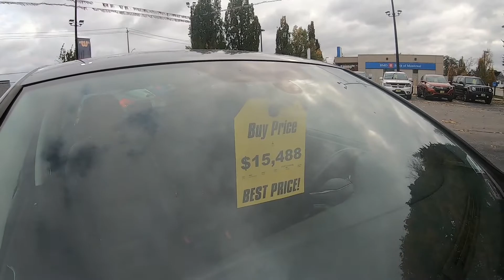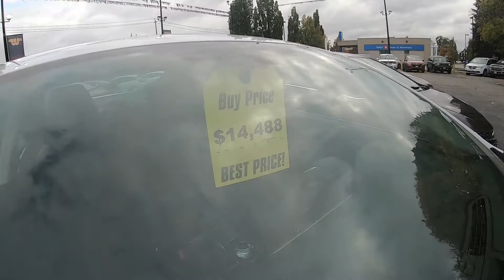CARROS SUPER BARATOS NO CANADÁ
Olá, Viajante.

Confira os preços dos carros seminovos no Canadá (Kitchener, Ontário).

Neste vídeo você encontra preços de carros de todas as marcas, modelos e anos de fabricação, desde carros simples até carros de luxo e esportivos, como Veloster.

Se quiser saber o preço de algo não apresentado neste vídeo, deixe um comentário que tentaremos adicionar nos próximos vídeos.

Músicas:
Campfire - Roa
Discolored - ZAYFALL

Viajando Lá Fora